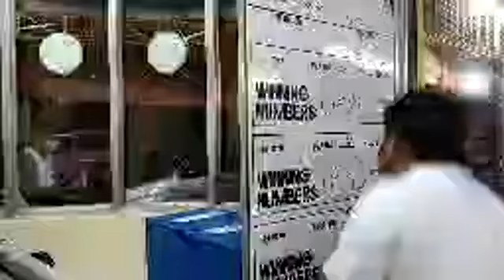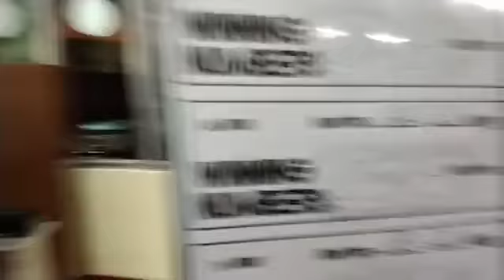STL Quezon Result Today May 21, 2021, 8pm Result, Third Draw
STL Pares Result Today Actual Draw STL Quezon Result May 21, 2021, 8pm draw, 3rd Draw